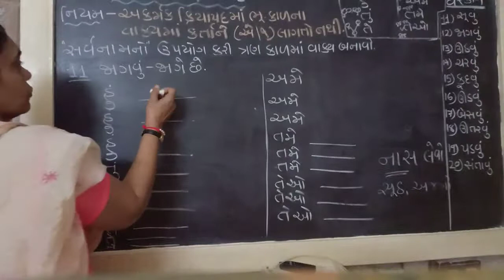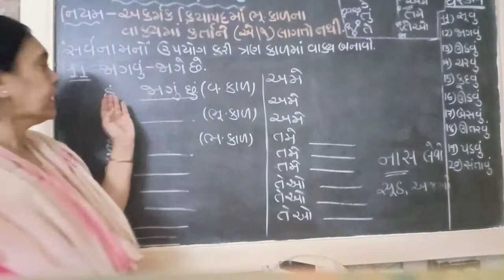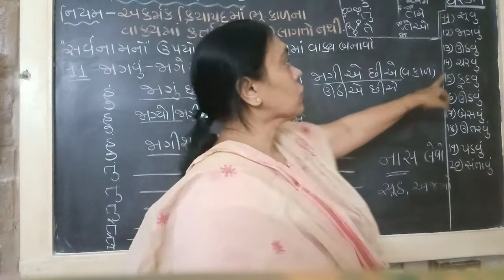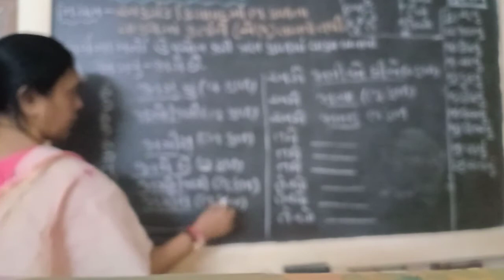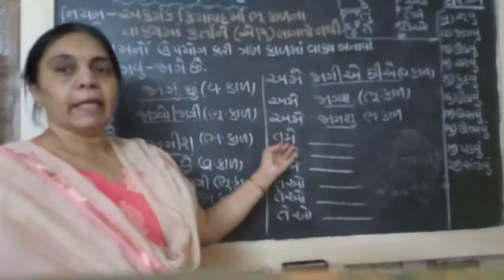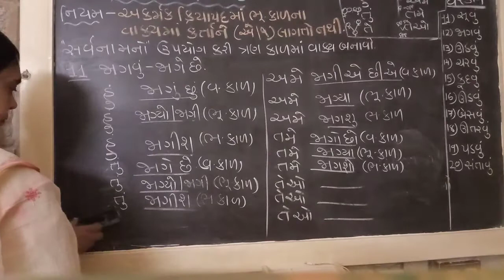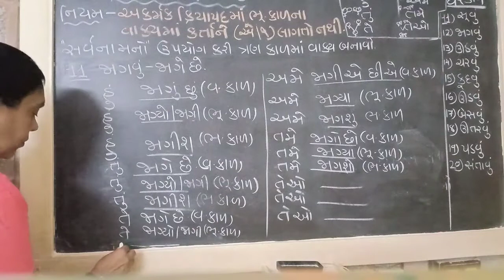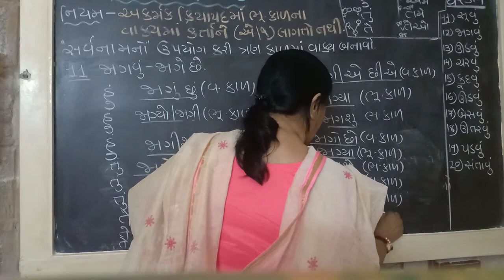Std-8 વ્યાકરણ ," અકર્મક ક્રિયાપદ" 21/8/2020